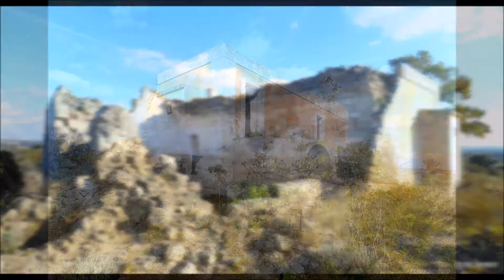Lame della masseria Capocanale, Statte - Italy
Fotoreportage del 2018-19